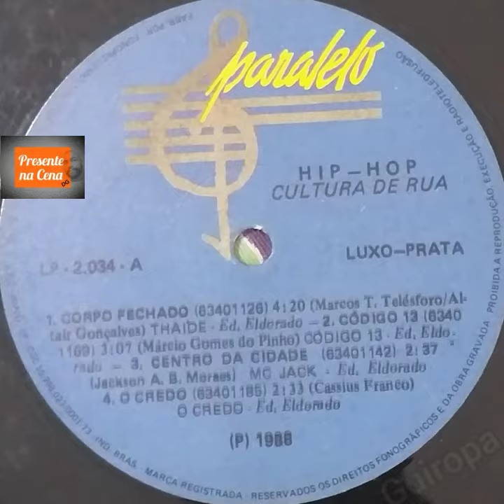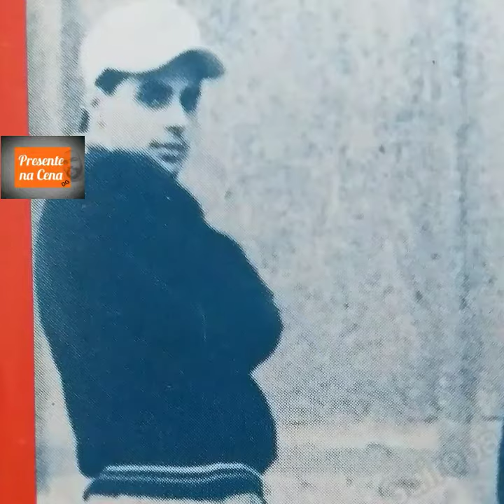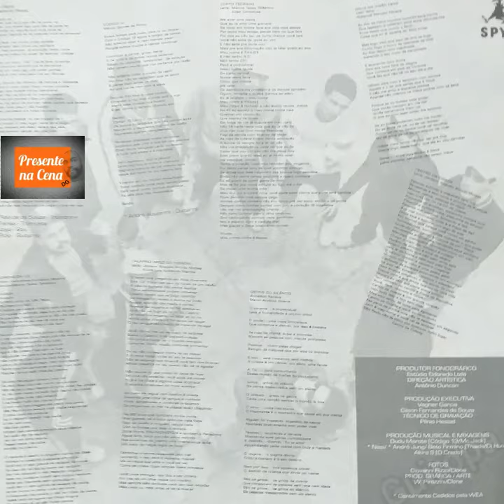Código 13 - Gritos do Silêncio